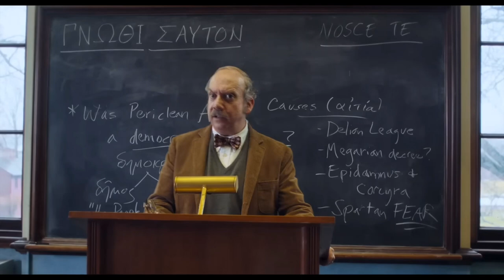'GODZILLA X KONG' WAS EEN BEETJE MEH...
✔ Ik was naar Godzilla x Kong: The New Empire en ik vond het niet super geweldig. Het was oké om te kijken, maar niet per se een must-watch. Gaan we deze films nog ongeloofwaardiger maken?

Aantal video’s per jaar:
2023: Video 1 t/m 13 (13)
2024: Video 14 t/m 28 (15)

Video’s op Harmen Frodo per jaar:
2016: 32 video’s
2017: 70 video’s
2018: 217 video’s
2019: 118 video’s
2020: 120 video’s
2021: 54 video’s
2022: 53 video’s
2023: 93 video’s
2024: 34 video’s